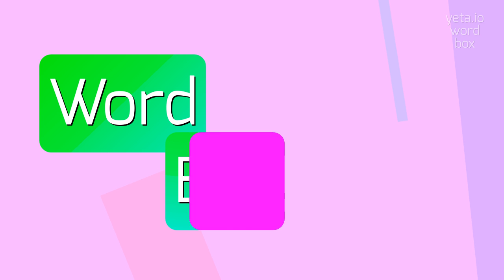How to say "pharmacopsychosis"! (High Quality Voices)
Watch in this video how to say and pronounce "pharmacopsychosis"!